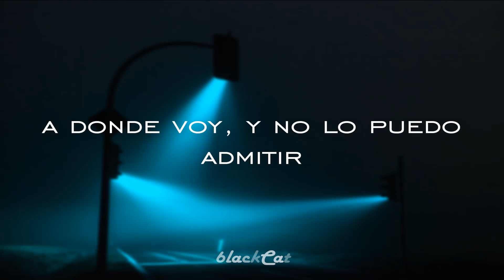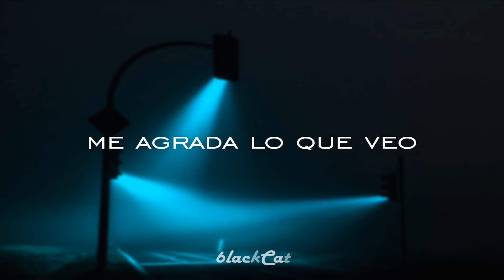Tender - Vow SUBTITULADA ESPAÑOL [ A L T E R N A T I V O ]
Hola, humanikos :3 Niu traducción de una majestuosa banda 7u7

meaw.